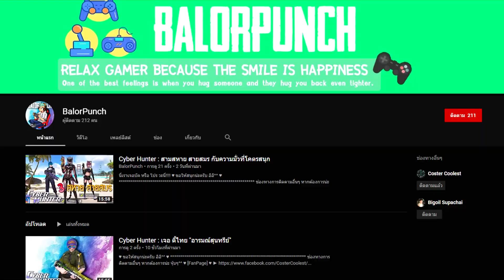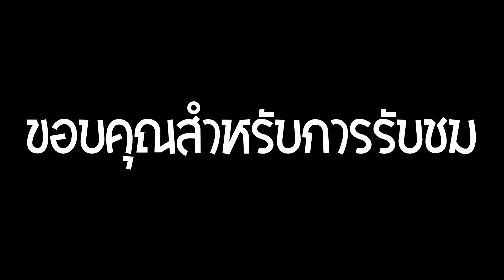สงคราม เล่นออโต้ แบบง่ายๆ ตัวใหม่....?@#?!! 10/03/20 | Reign of Dragon